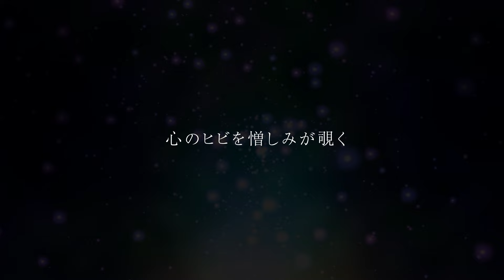ラファンドール国物語 - Face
ラファンドール国物語
「Face」
『SHADOW OF LAFFANDOR ラファンドール国物語』

リエン（CV:花江夏樹）の行く先に立ち塞がるアイソル（CV:梅原裕一郎）。アイソルはリエンと親友だったことなどないと言い放つ。
ついに二人は剣を抜き、互いに、そして己自身に、向き合いはじめる…。

かつて光と影の戦いがありました。
光と影から成る世界で両者が憎しみあった結果
世界の様相はどう変わってしまうのか。

戦争のあとの世界を誰も想像することなく戦いは続き
やがて光の勝利で終わりました。

しかし同時に、それまでは存在しなかった〝闇〟が生まれました。
闇の中に逃げ込み、息を潜める影に、光は触れることもできません。

光の王が治める世は、明るく活気に満ちた世界でした。
しかし、常に闇をおそれ、影におびえることが王の宿命になりました。

原作・音楽
矢内景子

サウンドプロデュース
近谷直之

シナリオ・脚本
野島一成

橘里枝

リエン・マキュール
Lien Mercure
CV：花江 夏樹

トレスタ・マキュール
Tresta Mercure
CV：日岡なつみ

シェルシュ
Cherche
CV：福島亜美

アイソル・ナザド
Isole Nazad
CV：梅原裕一郎

ブライ・アル・カーラ
Braye Al Carla
CV：浪川 大輔

ネブラエス・デュガン
Nebraes Duggan
CV：鈴木達央

ベネッタ・マキュール
Benetta Mercure
CV：夏木マリ

エマ・リドル
Emma Riddle
CV：ろん

ラウラ・マディソン
Laura Madison
CV：本多陽子

ギース・コルジュ
Geese Korge
CV：水越健

テドロア・イーアン
Tedroa Ean
CV：三浦勝之

ジェン・ステルス
Jen Stealth
CV：小田敏充